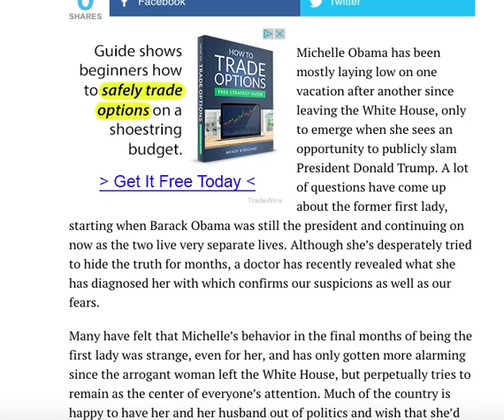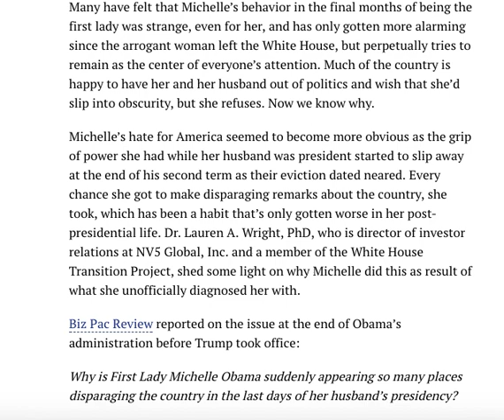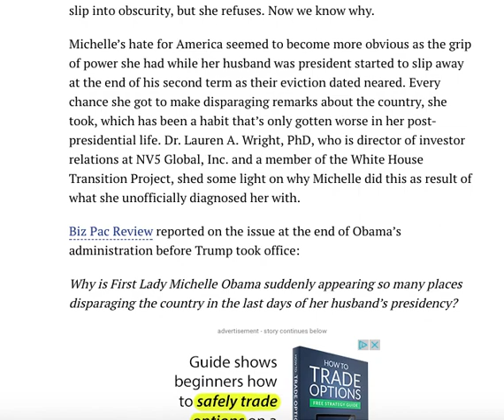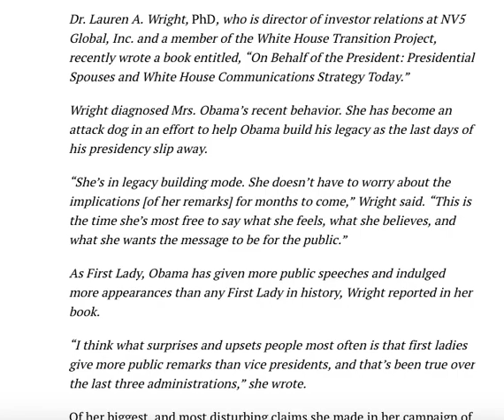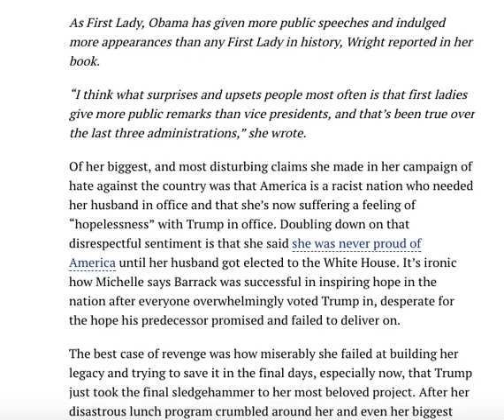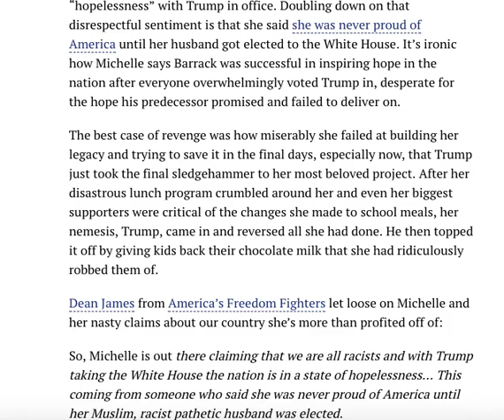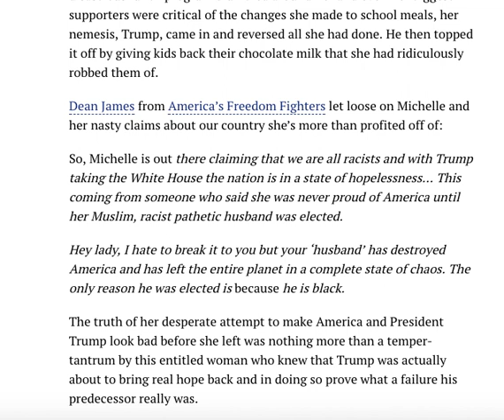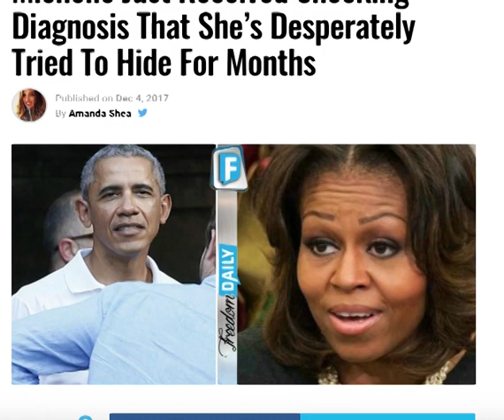MICHELLE JUST RECEIVED SHOCKING DIAGNOSIS THAT SHE DESPERATELY TRIED TO HIDE FOR MONTHS!